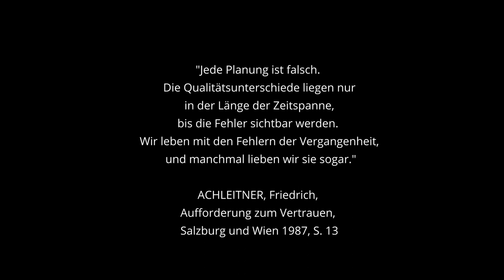Der fehlende Band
Ein Film von Marlene Handl, Theresa Edlauer und Mikio Nairz.

Im Interview: Doris Grandits und Theresa Knosp.

Der Kurzfilm erzählt vom Konzept und der Arbeit am letzten Band der Architekturführer-Reihe von Friedrich Achleitner. Der Umgang und die Arbeit mit Archivmaterialien aus dem Nachlass Achleitners wird geschildert und filmisch aufbereitet.

Betreut von: Doris Grandits, Theresa Knosp und Sebastian Schmidl